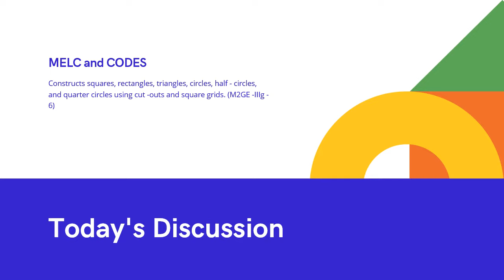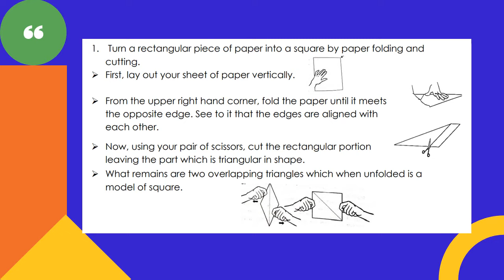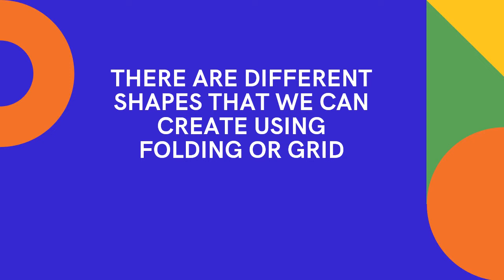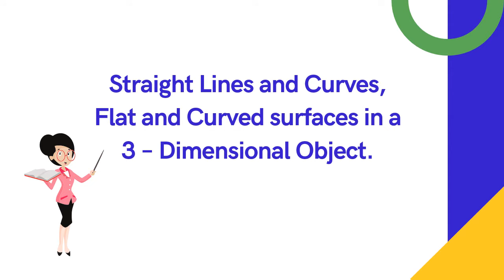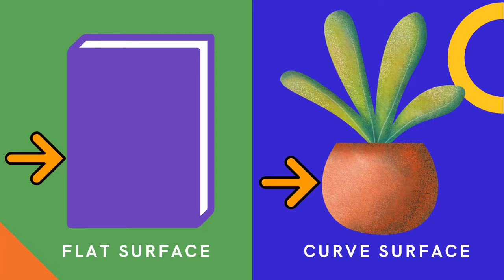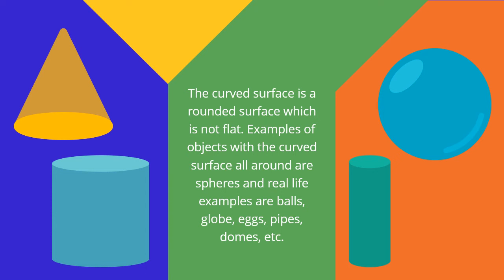Representing Squares, Rectangles, Triangles, Circles, Half Circles and Quarter Circles Using Cut Out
Constructs squares, rectangles, triangles, circles, half - circles, and quarter circles using cut -outs and square grids. (M2GE -IIIg - 6)